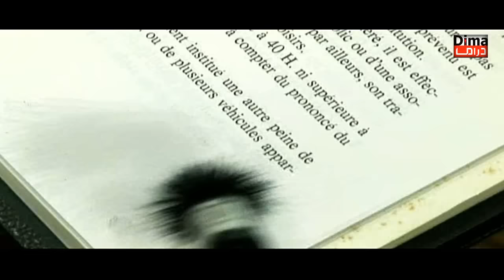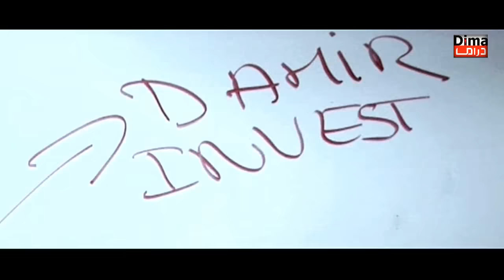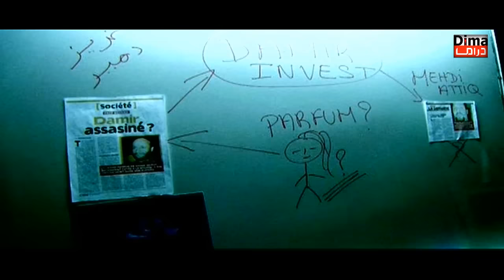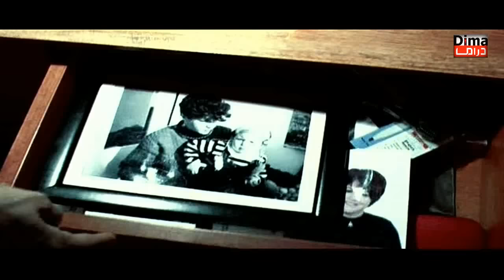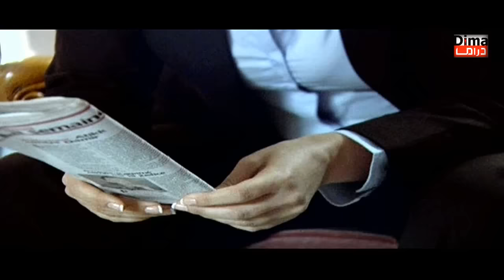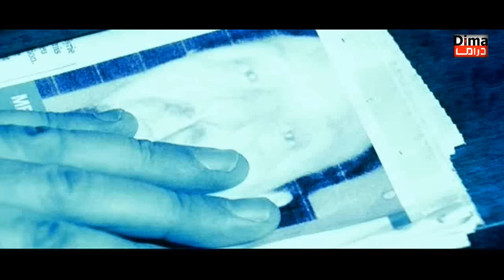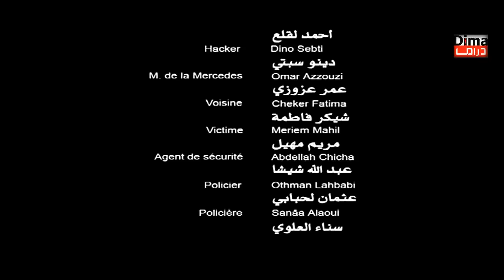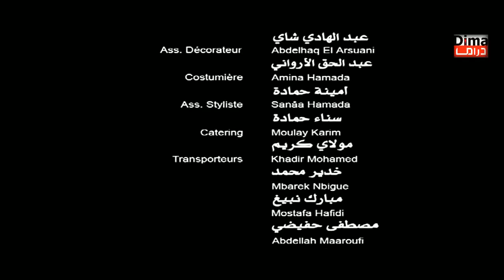Film Alqadia Damir HDفيلم مغربي القضية |عزيز ضمير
فيلم مغربي القضية